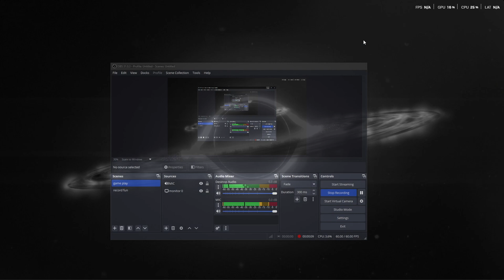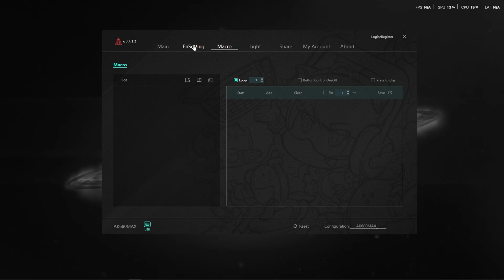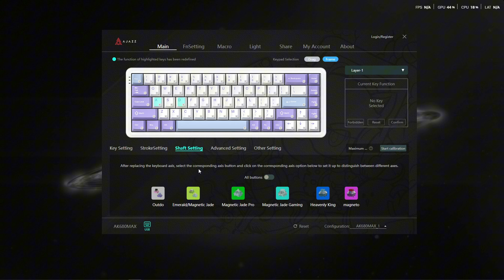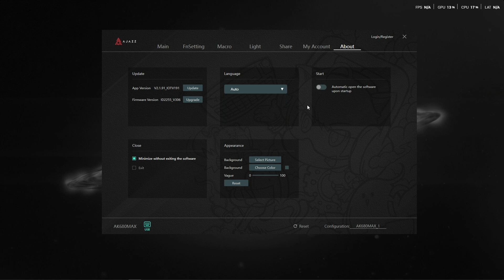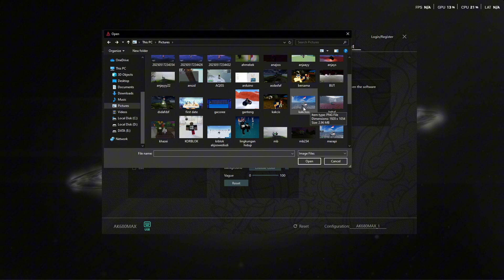review software ajazz ak680 MAX HE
for my homework about review a software